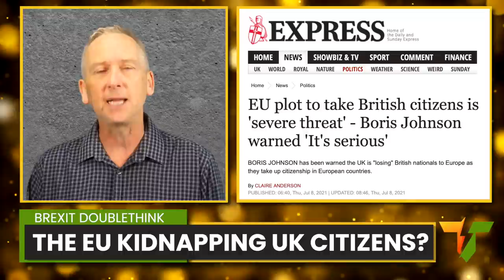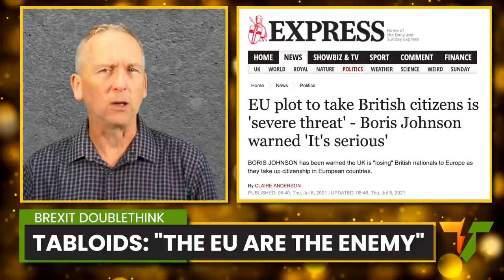Tabloids Accuse The EU of "Kidnapping" UK Citizens. Truth To Power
According to the Daily Express, Tory MP Bernard Jenkin is concerned that British citizens are taking up citizenship in European Union member countries, because their career opportunities here in the UK are so much more limited than they were before Brexit.

"It's a very serious problem, Prime Minister.” He’s quoted as saying.

The Express is painting this as an EU plot to carry out a Brain Drain of the UK, stealing away our most productive and creative citizens.

The Truth To Power channel: where we speak truth to power about British politics, and challenge the establishment narrative peddled by the overwhelmingly right wing press and BBC.  In the words of Noam Chomsky, "power knows the truth already, and is busy concealing it". Let's make it as hard for them as possible to do so, on Brexit, Corruption, the Economy, the NHS, Electoral Reform, Taxation, Equality and Climate Change.

00:00   Introduction
00:22   The EU Kidnapping Plot
02:53   The Northern Ireland Protocol
04:53   British Controls on EMIGRATION?

Twitter.com/TruthToPowerTV
Facebook.com/PowerKnows